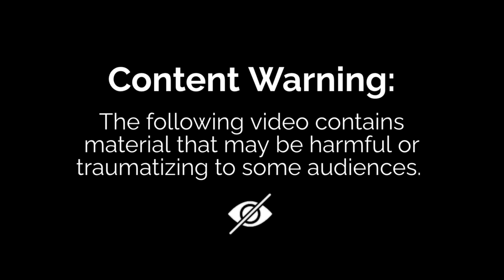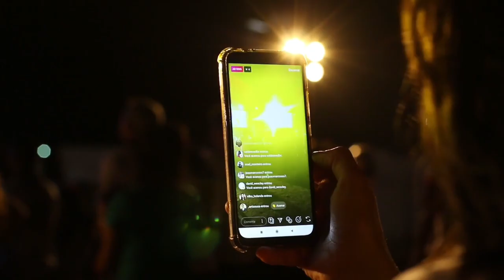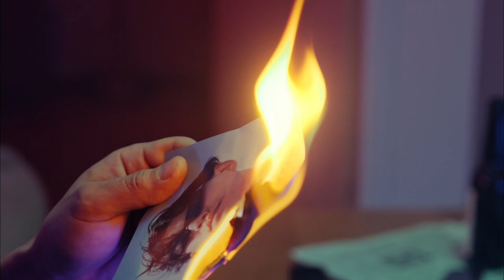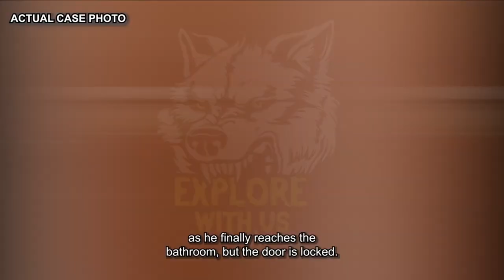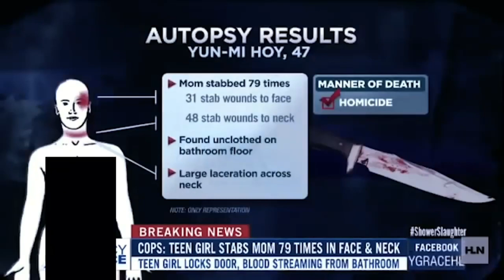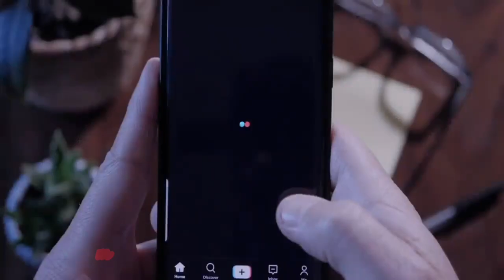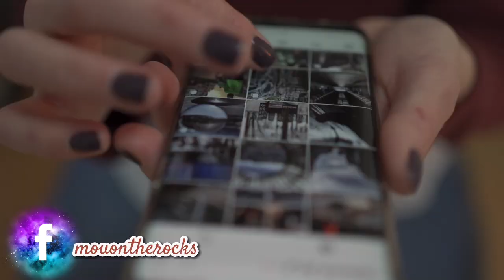The teenager who Stabbed her mother 79 times || যে কিশোরী তার মাকে 79 বার ছুরিকাঘাত করেছিল: Episode2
The real-life story of Isabella Guzman who stabbed her mother 79 times and became an internet sensation overnight but why did she do that??

ইসাবেলা গুজম্যানের বাস্তব জীবনের গল্প যিনি তার মাকে 79 বার ছুরিকাঘাত করেছিলেন এবং রাতারাতি ইন্টারনেট সেনসেশন হয়েছিলেন কিন্তু কেন তিনি এমন করলেন??